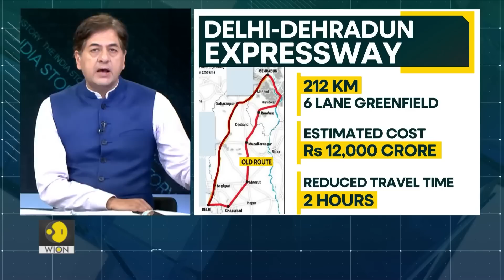Exclusive: Union Minister Nitin Gadkari plans to decongest India's capital | India Story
Watch India’s growth story, one road at a time with Road and Highways Minister, Nitin Gadkari in an exclusive conversation with Vikram Chandra.